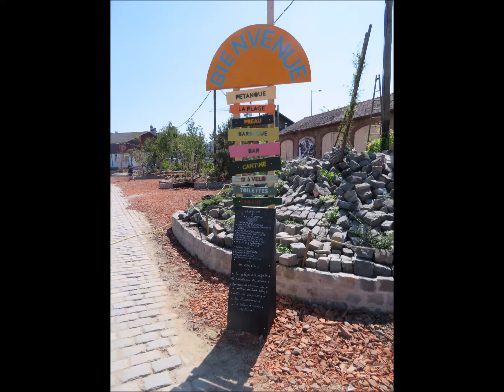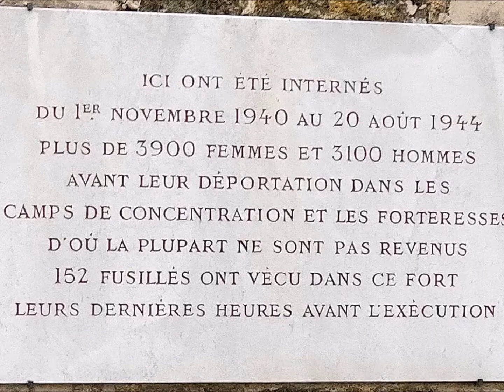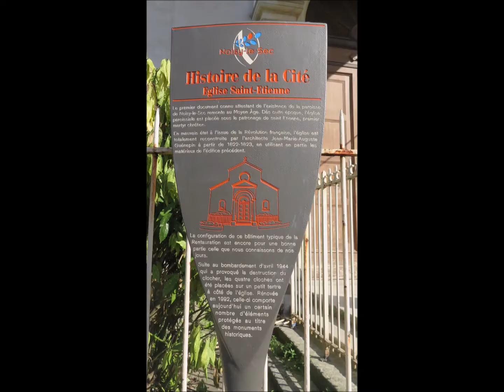Pantin Romainville Noisy le Sec